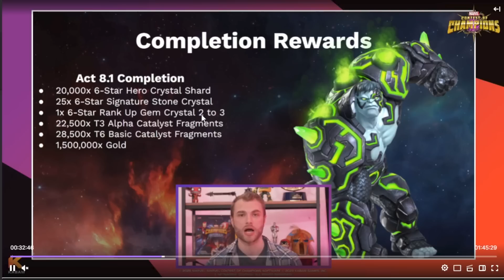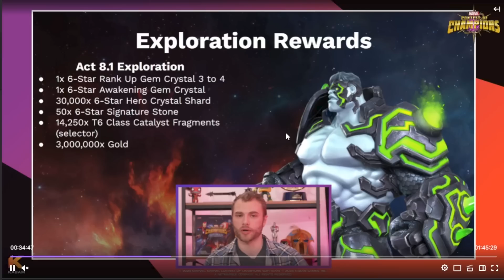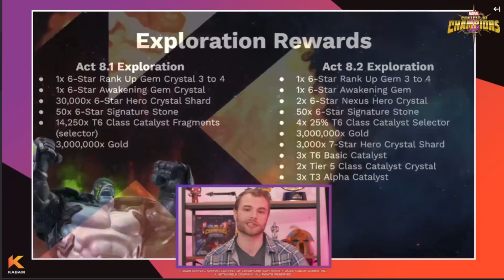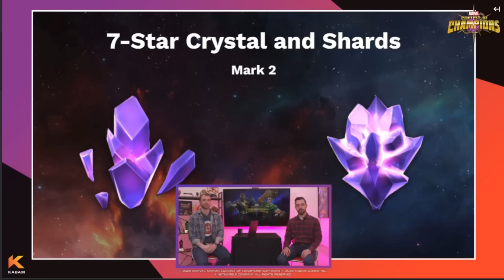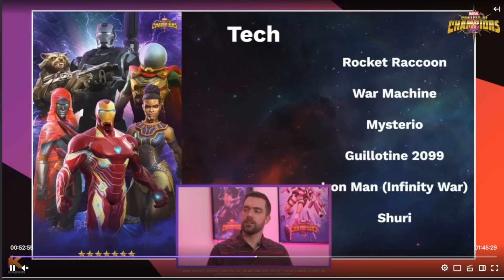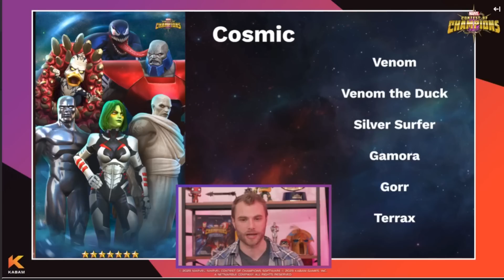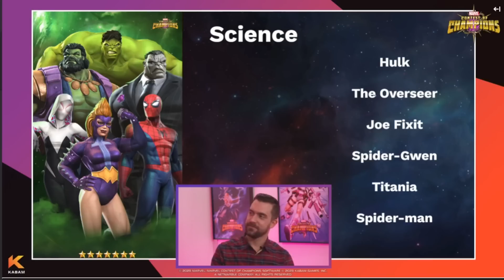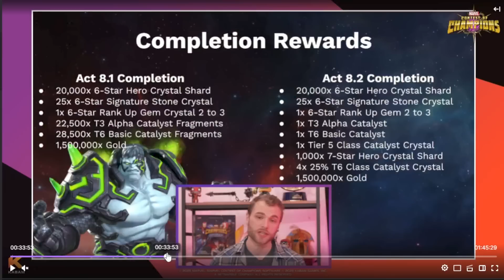¡Acto 8.2-Nuevo Modelo De 7 Estrellas - Premios Y Primeros Personajes! - ¿Es Lo Que Esperaba?